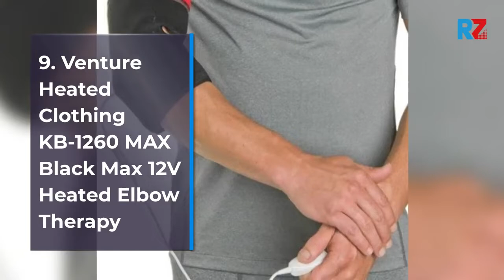Best Top 10 Elbow Heating Wrap For 2022 Top Rated Best Elbow Heating Wrap